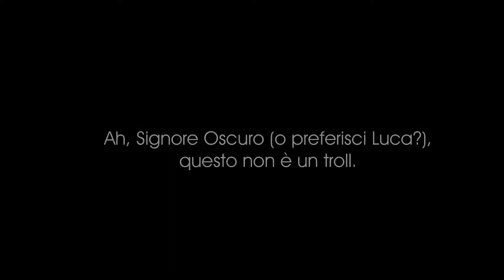Saluti da Parliamo di Videogiochi!